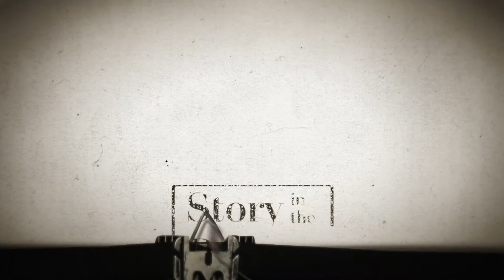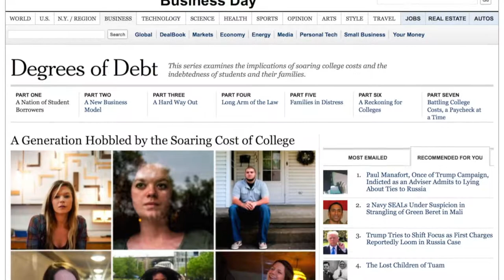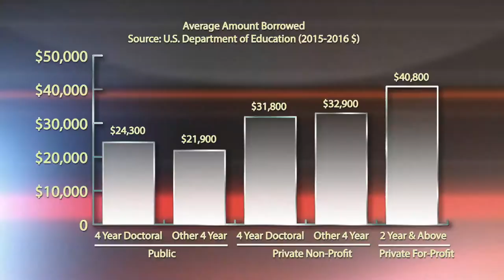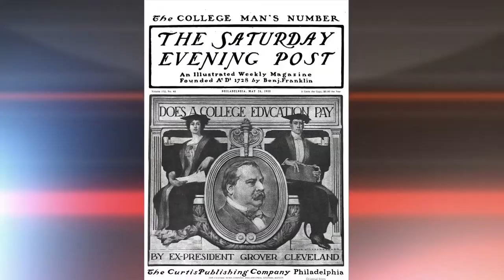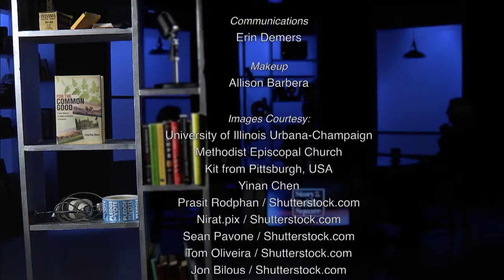"Story in the Public Square" Charles Dorn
Higher education in the United States is a nearly-$600 billion per year industry that some observers describe as unsustainable and on the verge of a fundamental crisis. Guest, Charles Dorn argues those stories are overblown and that colleges and universities can still serve the common good.